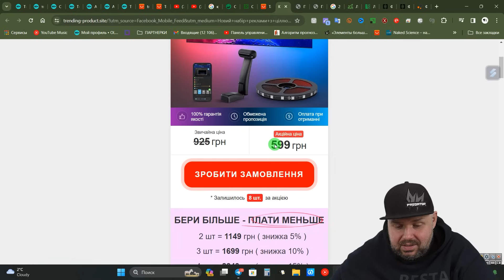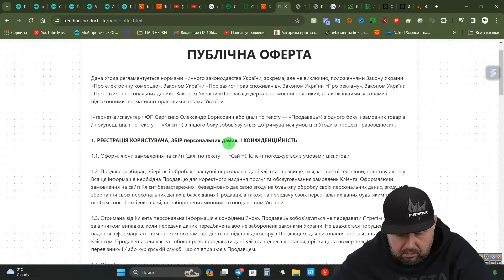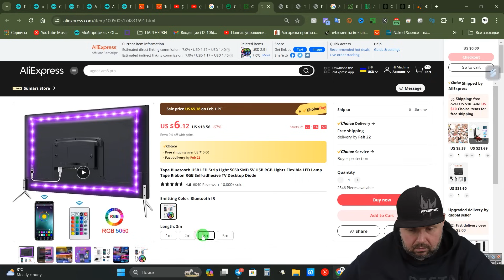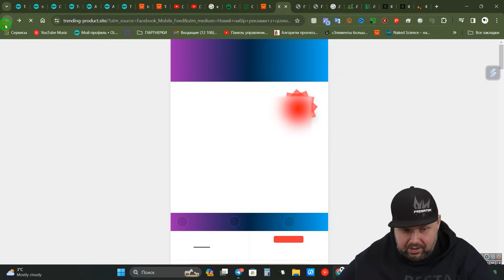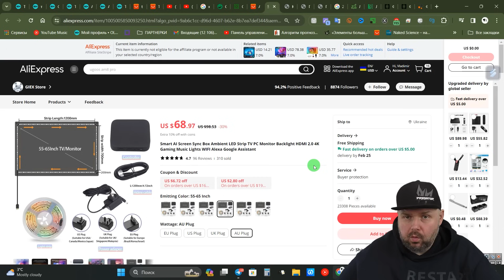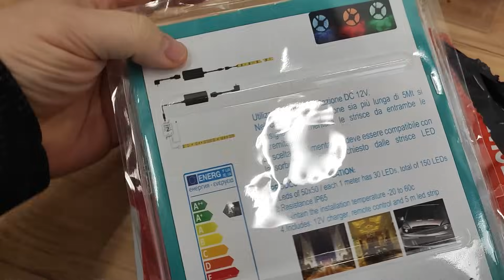ЗНОВУ РЕКЛАМА З ФЕЙСБУКА. АДАПТИВНА LED СТРІЧКА ДЛЯ ТЕЛЕВІЗОРА. ЧУДЕС НЕ БУВАЄ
ВІДМІННІ ГЕЙМПАДИ

ДОБРІ ПУЛЬТИ

ВІДМІННІ РОУТЕРИ